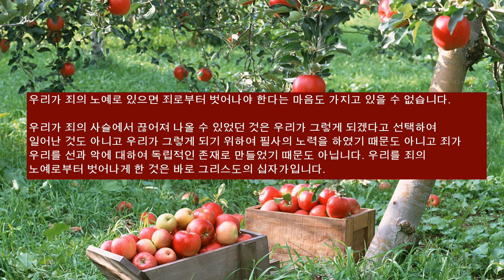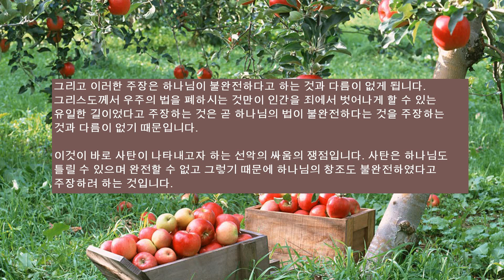성경의 시간과 공간 040 2부 선악과의 비밀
이 세상에 한 가지 색깔만 있으면 색의 개념이 없어집니다. 우리가 스스로 선과 악을 분별할 수 있게 된 것이 아닙니다. 법이 없는 상태가 높은 사상의 경지가 아닙니다.